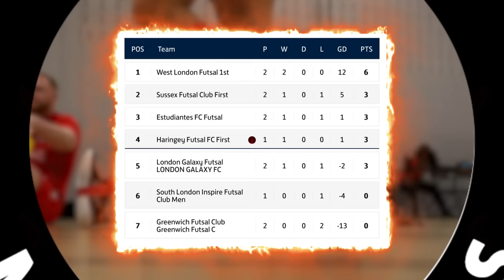I Played in a PRO FUTSAL MATCH & We Got a RED CARD! (Football Skills & Goals)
I Played in a PRO FUTSAL MATCH & This Is What Happened... BEST GAME OF THE SEASON SO FAR!

YES GUYS! WELCOME BACK! Check out what happened when I Played in a PRO Futsal / Football / Soccer Match! LDN Movements FC Challenged a VERY Good Futsal Team with Ex Professional Academy Footballers & Insane Futsal Players! This Match goes down to the LAST Kick of the Game... Definitely the BEST Team we have Played against so far in our Brand New Futsal League this season. There is some Crazy Skills, Goals, Tricks, Fouls, Fights, RED CARDS & MORE in this full match video! This Football match is very Fun & Entertaining, I hope you guys enjoy!

What an INSANE Weekend of International Football. France 14-0 Gibraltar was Record-Breaking! Hopefully you guys enjoy these Full Match Highlights & Goals as much as that EURO Qualifying Round!